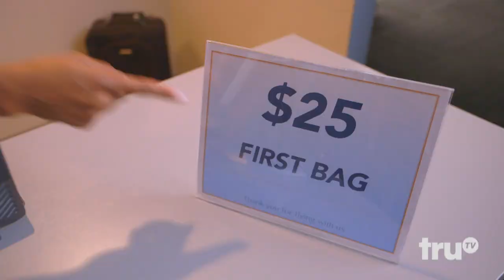Laff Mobb’s Laff Tracks - How To Bypass Baggage Fees (feat. Alycia Cooper) | truTV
This comedian shares her creative way of getting around those overpriced baggage fees.

About Laff Mobb's Laff Tracks:
Produced by Def Comedy Jam co-creator Bob Sumner and hosted by DJ and comedian Cipha Sounds, truTV is flipping comedy on its head with Laff Mobb’s Laff Tracks, a new half-hour series where the next generation of comedians brings their hilarious personal stories to life with a playful reinvention of stand-up. From tales about janky doctors, gaining weight, and reminiscing about old school beepers, to riffs on relationships, careers, flying, and even church, Laff Mobb’s Laff Tracks knows no bounds.